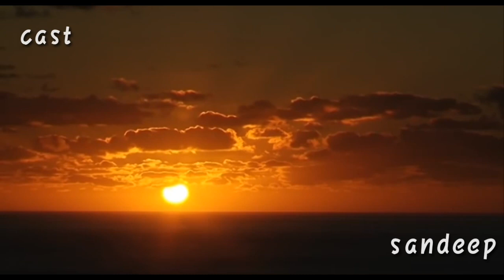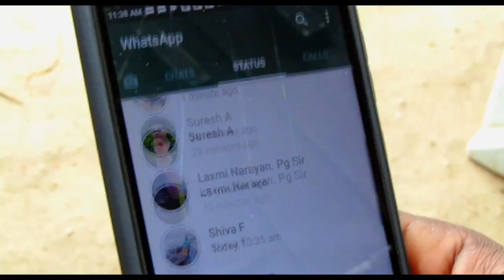లాక్ డౌన్ | Lockdown short film 2020|| village comedy || by RachaRambola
లాక్ డౌన్ | Lock down short film 2020|| village comedy || by RachaRambola

Actors,, ,,,,,,
Uppalaiah,
Mahesh,
Rajesh,
Sandeep,
Naveen,

Editing,,
Chamakuri Naveen

My, v.) thimmapuram
My. M) jaji reddy gudem
My. D) Suryapeta